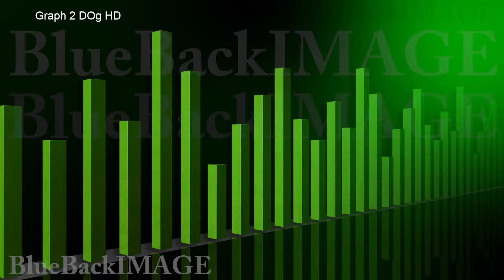Stock Footage Business Economy Data Graph Chart Bar Growth Success Graph 2 DOg HD